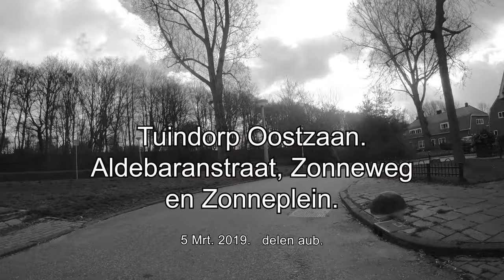4K. Door de straten van Tuindorp Oostzaan. o.a. Aldebaranstraat en Zonneplein. 5 Mrt 2019.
.Tuindorp Oostzaan. o.a.  Aldebaranstraat en Zonneplein. 5 Mrt 2019.

Dutch Streetview. 4K UHD. gopro hero 6. Sony fdr-ax53.
 Through the beautiful streets of old Amsterdam.
Alle video's zijn 100% mijn eigendom. Zelf gefilmd en bewerkt. Kopiëren is verboden..
 All videos are 100% my property. Self filmed and edited. Copying is prohibited.